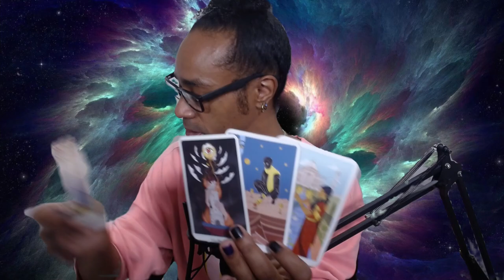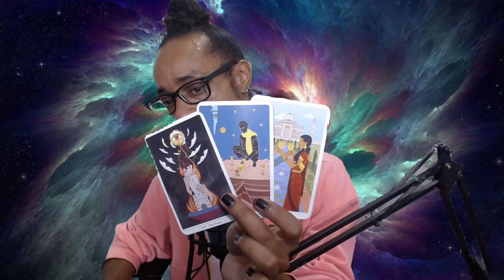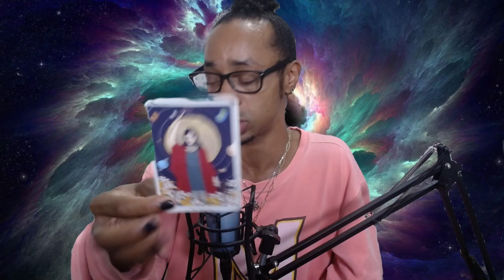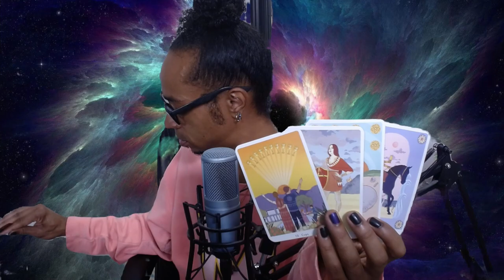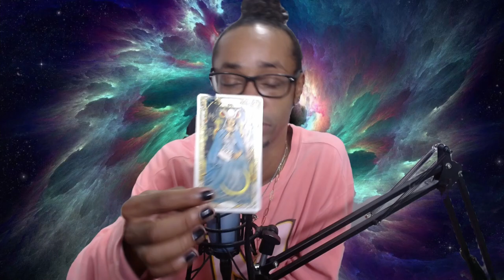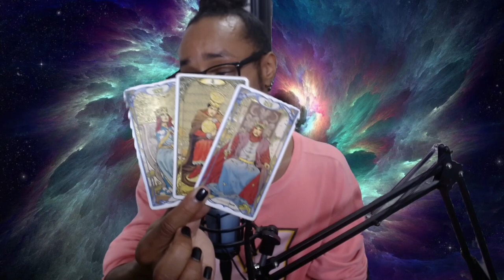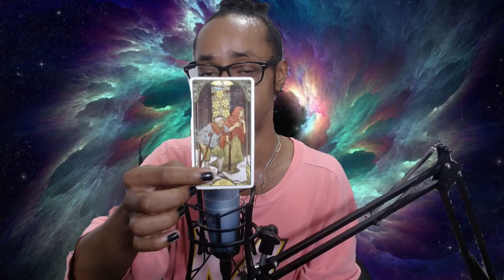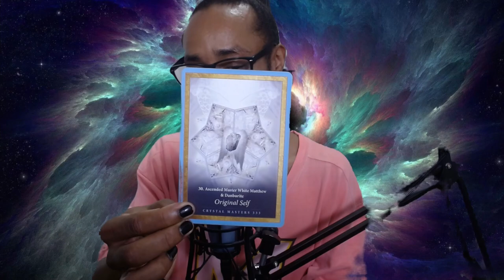Morning Coffee ~ Your Person is Stuck & That's A Good Thing, Stay Patient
30 min - $65
60 min - $130

Available oracle decks:
~Crystal Mandala
~Sacred Rebels